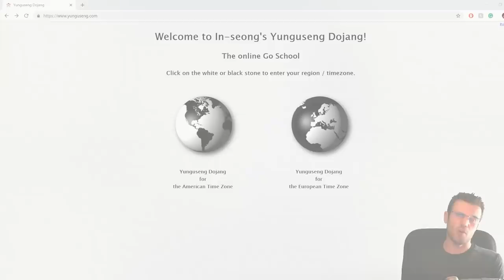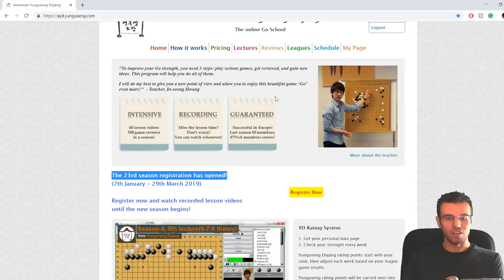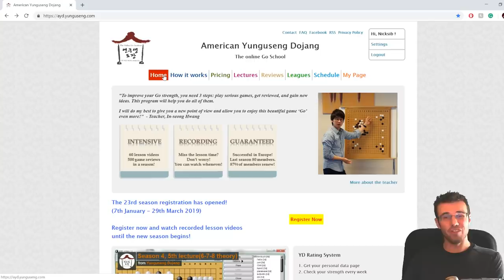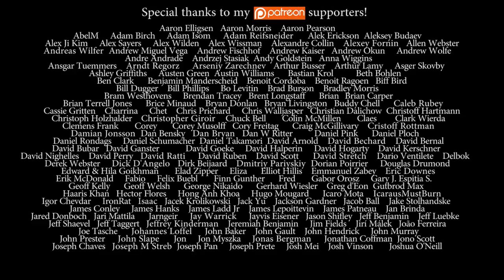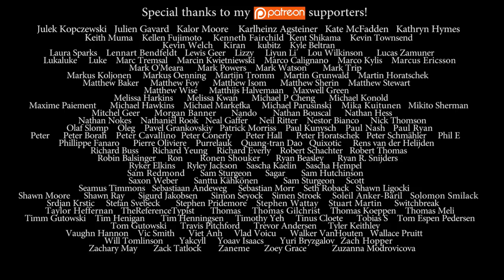Nick Sibicky Go Lecture #333 - Do NOT Play This Joseki